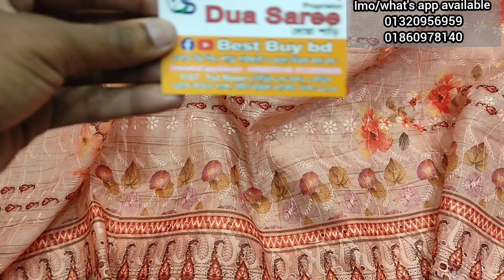সম্পুর্ণ পায়জামা চিকেনকারী কাজ করা সিকুয়েন্স দিল্লি বুটিক ইসলাম্পুর থেকে কমে কিনুন।eid dilli 3pis